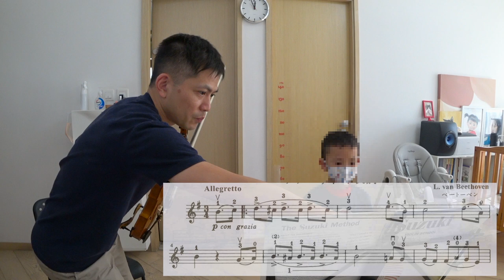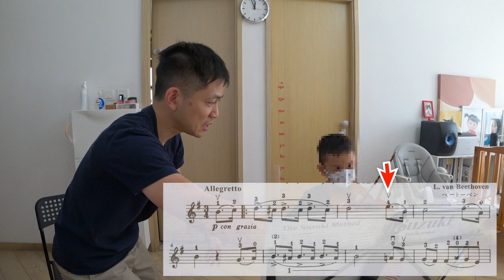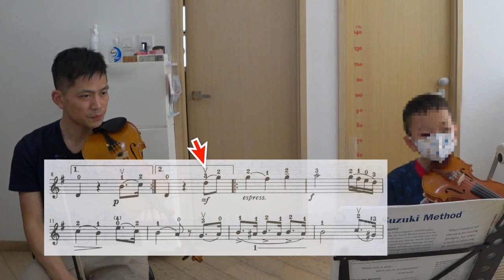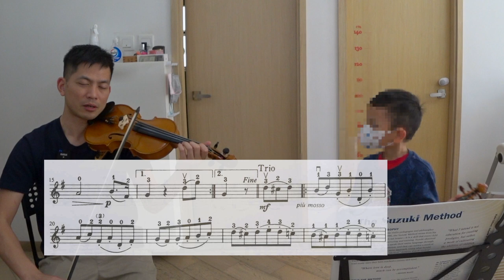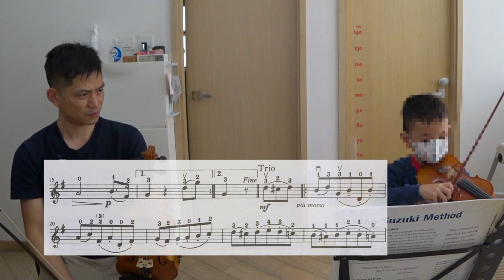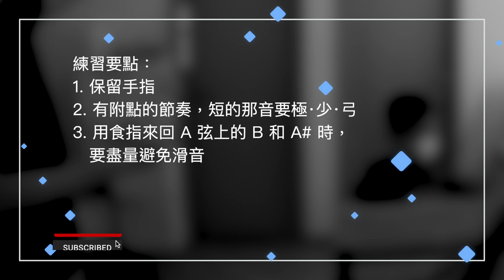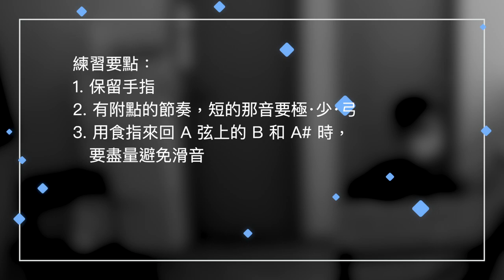學一首小步舞曲｜Suzuki 第三冊｜課堂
舞曲最重要的，首先是節奏。節奏不只是樂譜上，還要強調，務求對比明顯。

音樂上的對比，如力度、速度、音色等，永不嫌多。